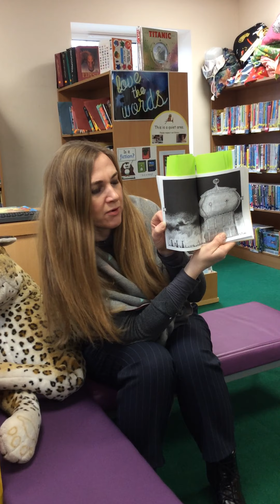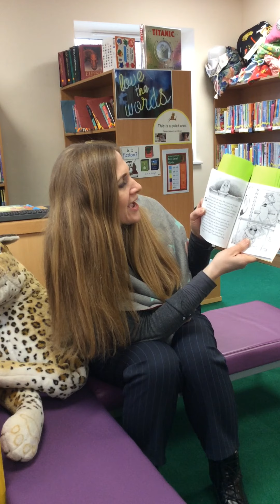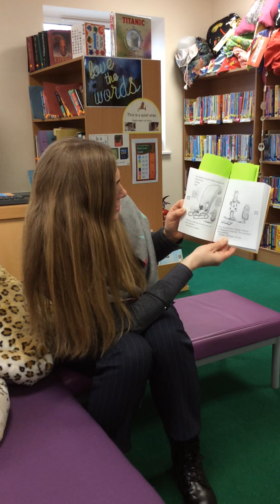Chapter 5 Ottoline